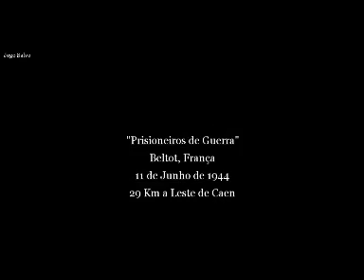Detonado Call of Duty 2 ''Jogo Mentiroso'' (25)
Detonado Call of Duty 2